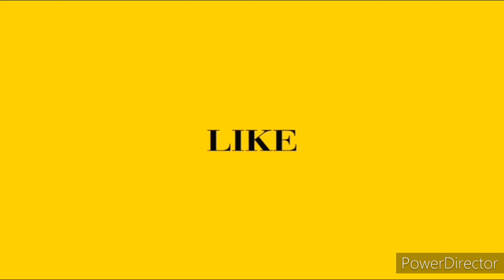Tok Misti Katla | টক মিষ্টি কাতলা | healthyrecipe​ homemade​ cooking easycooking​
Tok Misti Katla ( টক মিষ্টি কাতলা ) is a very tasty and unique recipe .

” Tok Misti Katla Mach " or Bengali Sweet and Sour Fish curry , is one of the most simple fish recipes we like to eat in the summer. It is a very healthy dish with a small amount of spices and lots of nutritional values.

We Bengalis like to eat "Macher Tok Misti" or Bengali Sweet and Sour Fish curry when it's scorching hot outside.

You can any try with any of big fish fillets such as Katla/Rohu/Carp/Salmon for this "Macher Tok" recipe. You can also use small Fish like smelt fish or any other small fish for this recipe.

Ok, without further ado, let's cook our favorite
"Macher Tok" or Bengali Sweet and Sour Fish curry authentic Bengali way.